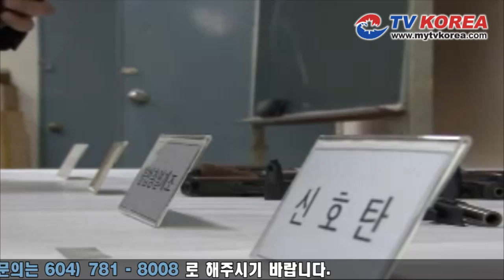20110304_뉴스_육상 출발신호용 권총 살상무기로 불법개조, 유통